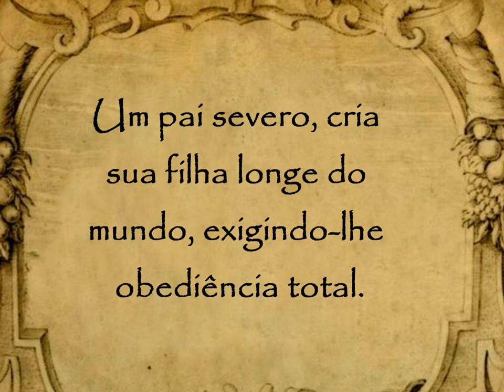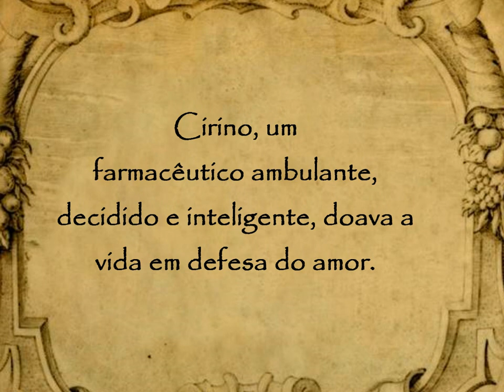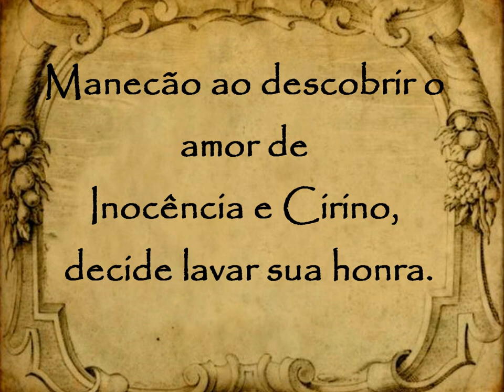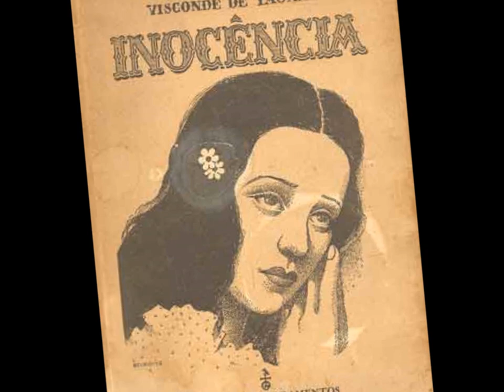INOCÊNCIA - Visconde de Taunay (trailer)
Trailer da obra de Visconde de Taunay: Inocência, livro escrito durante o Romantismo do séxulo XIX.

Produzido por Wallace Fernando.